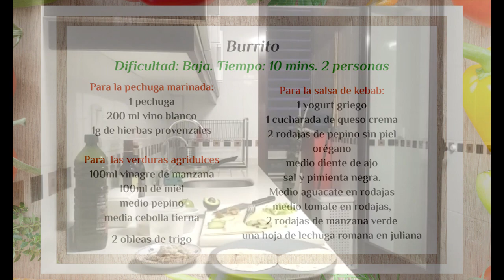VIDEO-RECETAS Fernando Tomás, Restaurante Sandalo, Valle Golf Resort